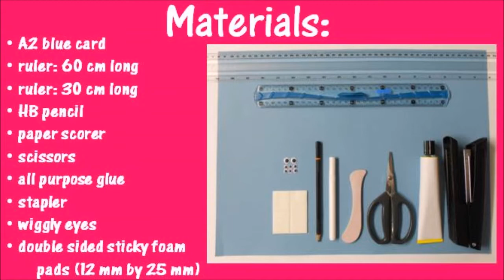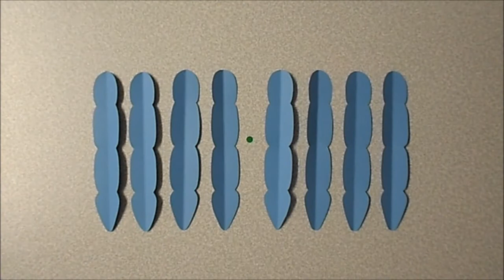Arts and Crafts: How to Make a Scorpion.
Here is a video showing you how to make a Scorpion with card.